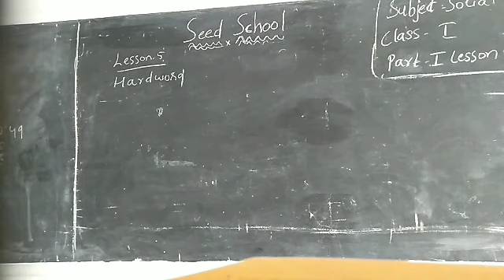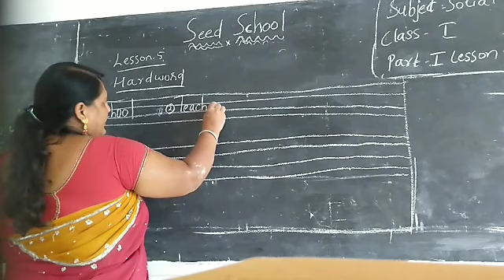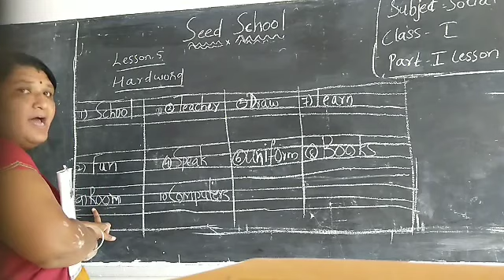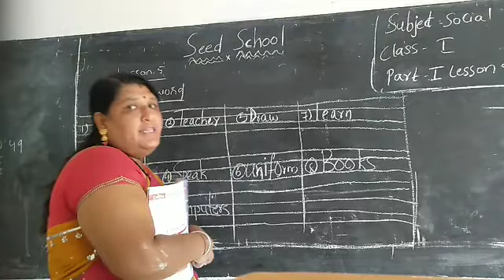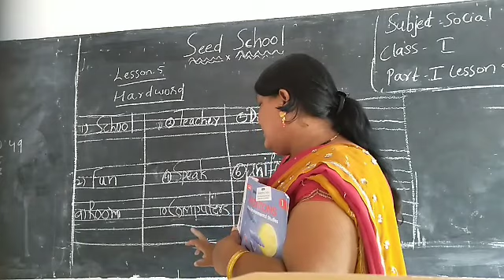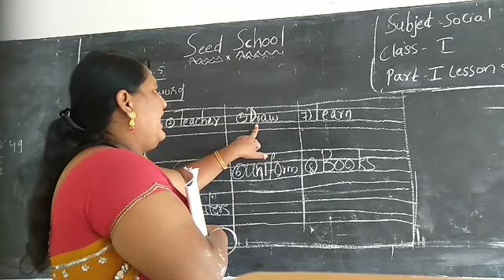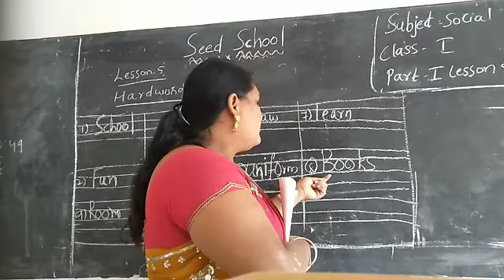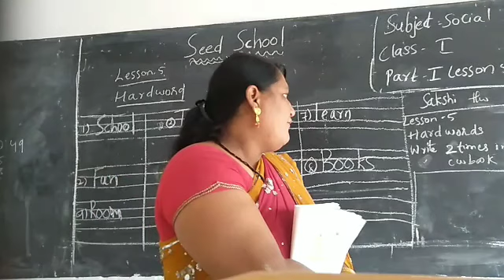class1 part1social lesson 5